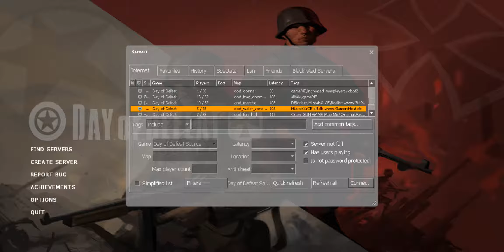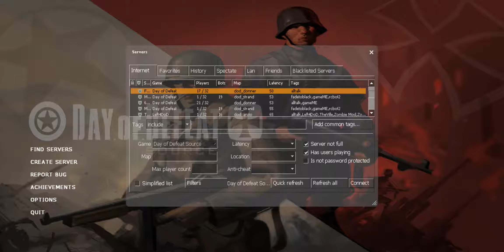Server Hopping On Day Of Defeat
if you want to get a shout out say "give me a shout out" in the
comments I will leave a link to your channel in the description.